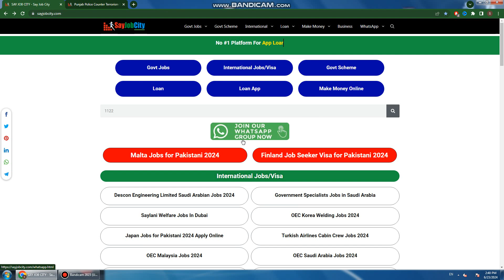Punjab Police Counter Terrorism Department Jobs 2024 -Latest Punjab Police Counter Jobs Vacancy 2024